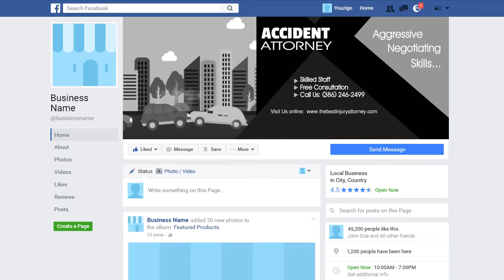ACCIDENT ATTORNEY 1 Facebook Cover - ORDER NOW ON FIVERR - ORDER NUMBER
ORDER NUMBER

2.) The TITLE can have a maximum of FOUR words – It can be your name, business name, your niche or a tag line.

3.) The description of your services is the 7 to 10 words on the right-side of the image. You can say something unique about your service and make a statement but keep it to less than 10 words.

4.) You can have up to 5 Bullet Points. We can use the existing bullet points as shown on the demo image or edit the image with your choice of bullet points.